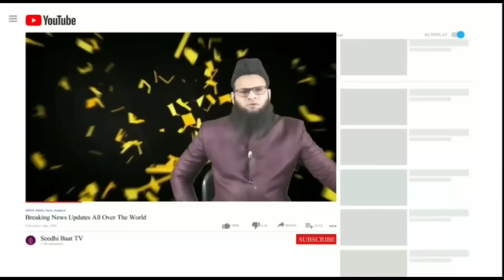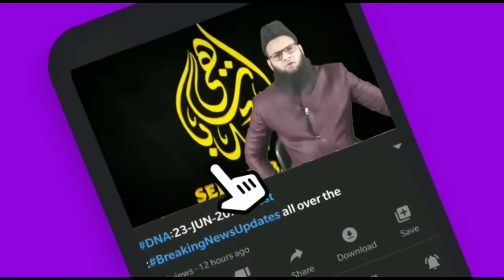PrimeTime:14/7/23:Pehle SC/ST Nishane par Bad me Muslims:UCCParMuslim Leadrship:Vaman MeshramSe2Tok